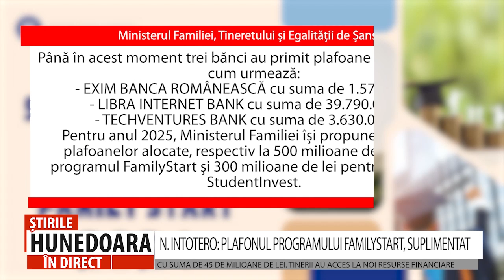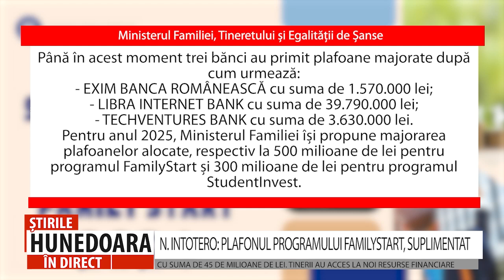N. INTOTERO: PLAFONUL PROGRAMULUI FAMILYSTART, SUPLIMENTAT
CU SUMA DE 45 DE MILIOANE DE LEI. TINERII AU ACCES LA NOI RESURSE FINANCIARE